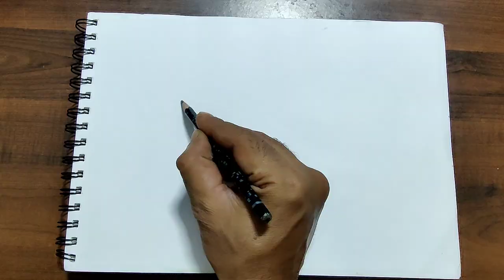How To Draw A Bear | Water Colour Bear Painting Tutorial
Hi Friend's
In this video, I will show How To Draw Bear Drawing in Water Colour for Beginners Step By Step
This is Cute A Bear Drawing Painting  lession For Beginners Tutorial is Given in the Video.You can easily draw this.

The material used in this videos :-
1. Cartage Paper
2. Water Colours Cakes 18 Shades
3. Round Broush 6, 8 12, No
4. Pencil, Eraser
5. Black Sketch Pen